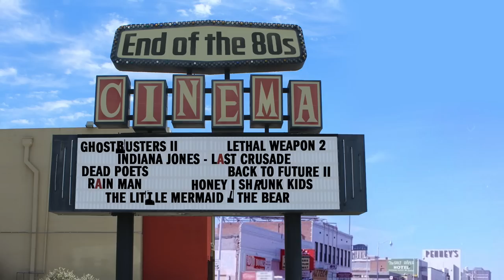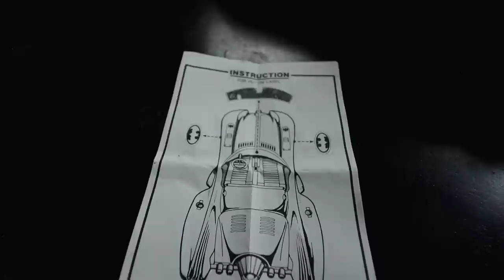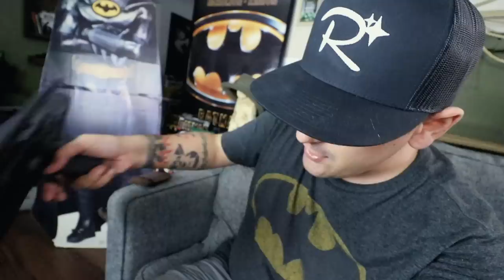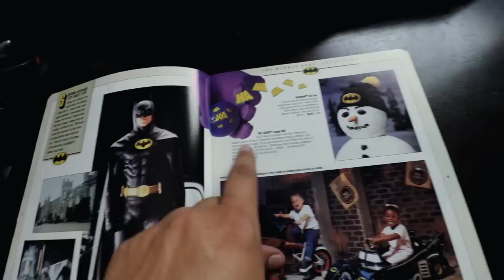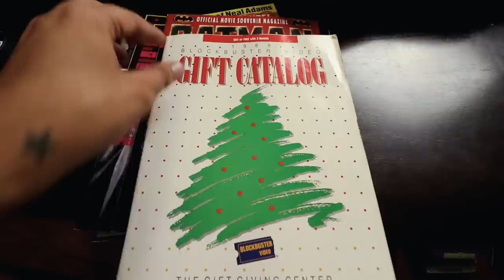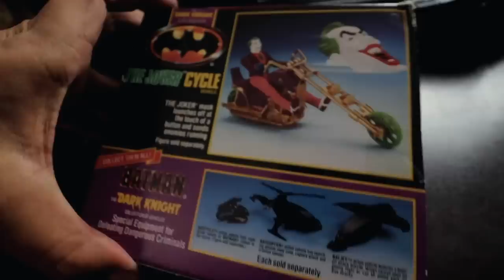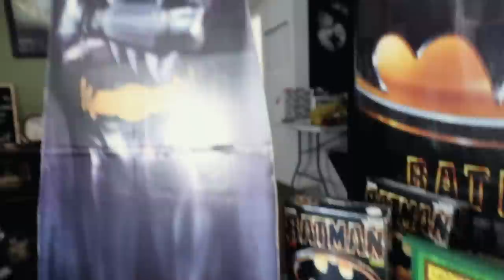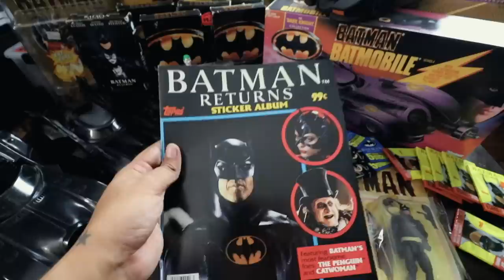1989 Batman Collection - Keaton, Burton, Toy Biz, Kenner, and more!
BATMAN: 1989. Michael Keaton, Jack Nicholson, Kim Basinger, Tim Burton! Often overlooked after Batman Returns weirded everyone out and Batman and Robin made everyone sick, the original 1989 BATMAN movie was less a summer film and more of a massive culture shaking event. 1989 Batmania would have aftershocks well into the 1990s, paving the way for the mainstream image, followed up by the Animated Series, of the Dark Knight. Moody, dark, more like a classic horror movie than the pop art 60s TV show, BATMAN set the tone And provided the template  for all the “serious” comic book and super hero movies that followed. And for those of us just becoming aware of the wider world, those 80s and 90s kids who grew up in the BATMAN era, the caped crusader was a daily companion through the TOYS !

From Toy Biz’s original wave of BATMAN movie figures and DC super heroes  in summer of 89, to the Kenner Dark Knight Collection that changed the way toy lines were marketed for the next decade, the various plastic Batmobile, Batwing, Batcycles, and Batsuits were staples of the toy box and status symbols among playmates for an entire generation of kids. From water-squirting joker and rope-belt Batman to the multicolor bat variants that packed the shelves of every toy store in the nation and across the world, BATMAN was everywhere. And although he gets short shrift and only meager mention from bloggers, reviewers, and has heretofore been left out of the toys that made us, Batman was every inch the phenomenon that the contemporaneous  ninja turtles were or that later kids would find with power rangers and the like. So...

On today's episode of Randomland... Come with me into my own bat cave as I’m finally fulfilling a long series of promises over the years to show you my humble 1989 Batman collection!

And by the way, if you have 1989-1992 Bat items you want to “dispose of” I’m all bat ears 😂 and side note, if you know anyone who worked on these toy lines at Kenner or Toy Biz let me know. I’ve been dying to ask questions for years, and looking for the archived  box art for years too! Wouldn’t that be something... a whole room full of replica bat boxes ...

Never miss an Adventure! Subscibe & Tap the 🔔  to get notifications on new videos! If you’re new here Randomland™ is a show hosted by Justin Scarred looking at the positive side of life, in a lighthearted, entertaining, and educational way. Although made for adults, the show is Family friendly, positivity focused, and meant to be an escape from the every day stress. Part media, part documentary, part travel show. Have an adventure with us!

Whether its amazing educational destinations like the mysterious 1,000 year old ruins of Chaco Canyon, or the beauty of the National Parks, a Medieval Castle in France, or An Epic Journey along Route 66, there’s a lot to see! We also visit Disney World, Disneyland, Knott’s Berry Farm, and many other theme parks (like the Enchanted Forest!) offering a historical look and a practical guide to having a fun adventure! But really, the point of Randomland is that Adventure is everywhere! From the local antique store to the Las Vegas Strip, from the creepy Clown Motel in the desert to Disneyland Paris! For the better part of a decade and with well over 1,000 episodes, Randomland has been bringing families a little escape and a little dose of positivity, humor, and adventure, all free on YouTube and supported by the fans primarily through Patreon, to avoid sponsors and clickbait, and keep the RANDOM in Randomland and the Family Friendly and educational elements strong! Thanks again for watching, and if you’re new here check out some of our amazing past adventures !